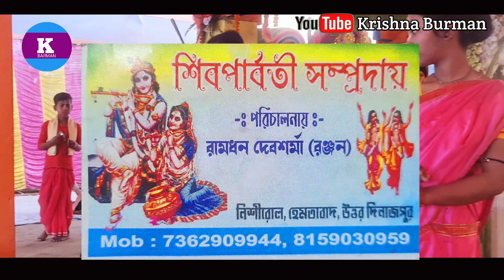নতুন হরে কৃষ্ণ হরে কৃষ্ণ | বাংলা সুরে কীর্তন |এক নামি নাম কীর্তন |krishna barman#new kritan video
Krishna Barman
Hari Naam

UC1epvAp1gwtDGc19GHDtOrg🔍🔍

Krishna barman
Radha Krishna

krishna barman

BOLE CHUNRIYA MERA KAGANA /HARE KRISHNA NEW SONG 2023 NKB KIRTNA..

Bangla Horiname

Bangla Kirtan

Krishna Name Hare Krishna 2022